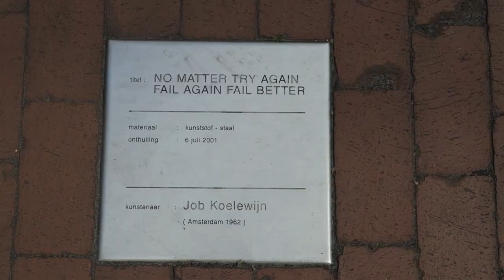ARTVISIT | Viktor&Rolf - Kunsthal Rotterdam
datum opname: 5-6-2018
camera: Canon G7x
muziek: Spazz Cardigan - Garden